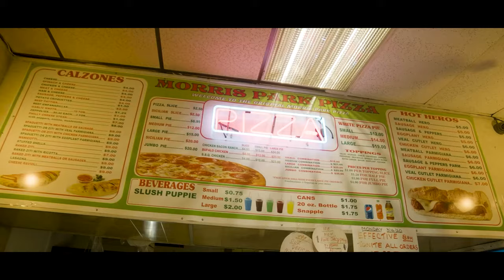Mr. Y The Baker Feat. Sadat X, AG The Giant - YAX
Featuring Sadat X of the Brand Nubians and DITC's AG.

Produced by: Jose "The DA" Salcedo
Directed by: KG Pikete